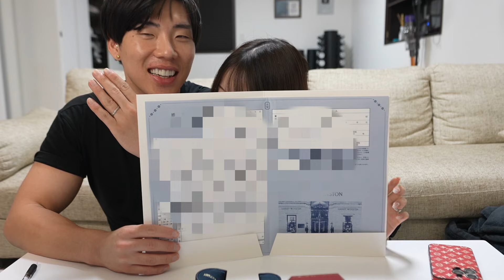〇〇〇万円で指輪を買いました